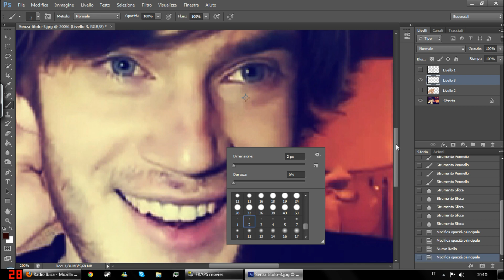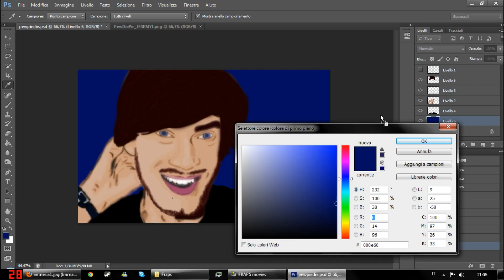"PewDiePie" Speed Paint_by BananaThePainter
ITALIANO:
Ritratto di PewDiePie fatto su Photoshop CS6, ho utilizzato la tavoletta grafica Bamboo, scrivete in un commento se vi piace :D
PS: Lo so, i capelli fanno schifo, e non so perchè ma mi sono venuti rossi .___.
Buona visione! :3
INGLESE:
Portrait of PewDiePie done on Photoshop CS6, I used the Bamboo tablet, write in a comment if you like this portrait :D
PS: I know, the hair suck, and I do not know why I made it red. ___.
Enjoy! :3